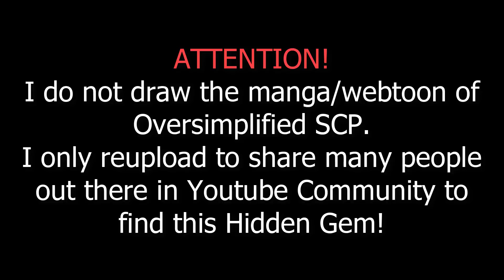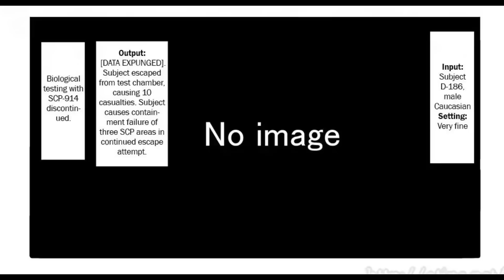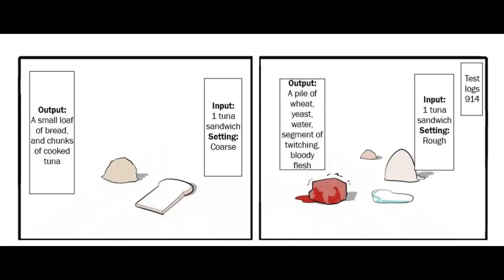Oversimplified SCP Chapter 3 - "SCP-914 The Clockwork"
THIS IS NOT MY WORK! I'M TRYING TO SPREAD THIS COMIC SO MANY SCP FANS OUT THERE CAN FIND IT!